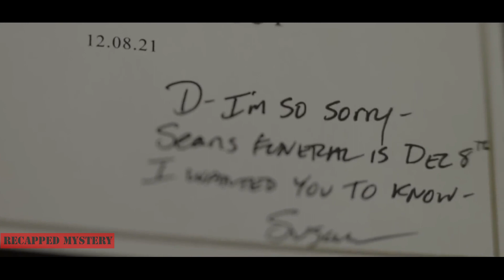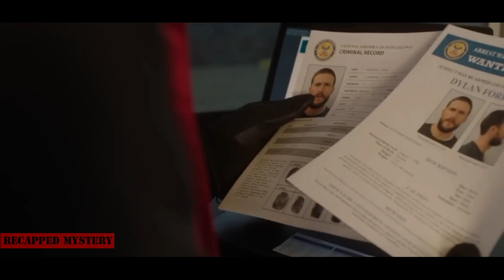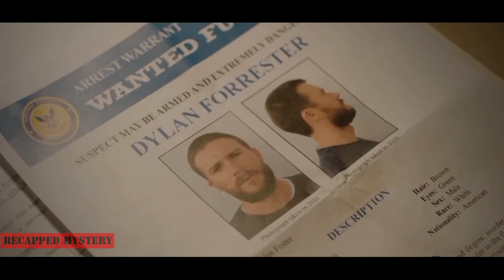A Man With Killer Fighting Skills Kills An Entire Gang With One Hand!! | MYSTERY RECAP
A troubled parolee comes to a distant island to solve the mystery of his brother's death, where a vicious gang compels him to confront his dark history.